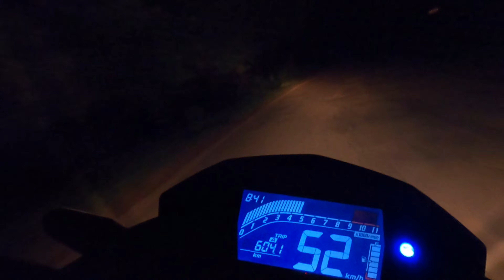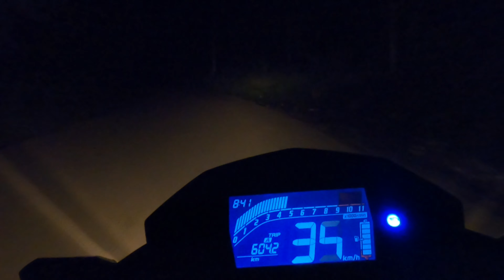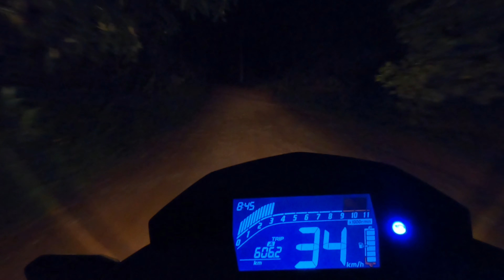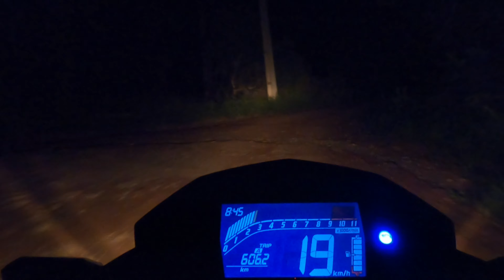esse é meu dia a dia, muita correria e no final agente se diverti .